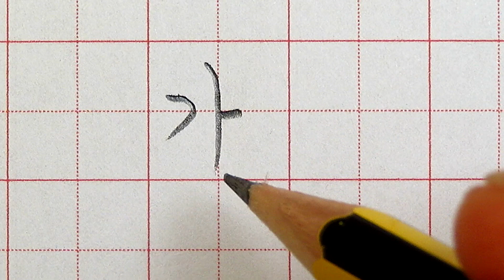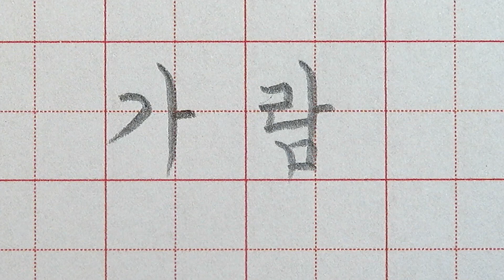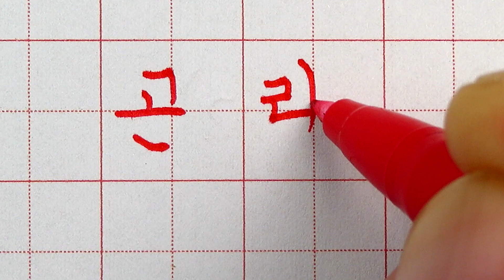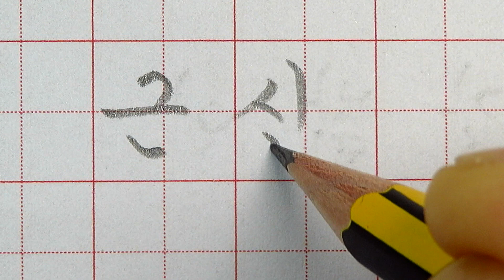글씨 교본 : 단어 쓰기 연습 (1) : 기역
글씨 | 글씨체 | 글씨 잘쓰는법 | 글씨교정 | 손글씨 | 예쁜글씨